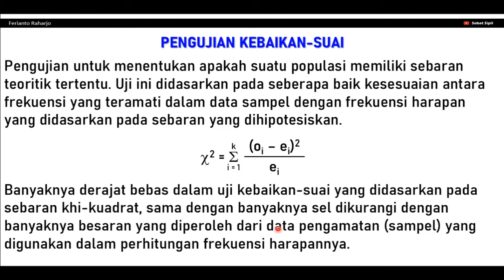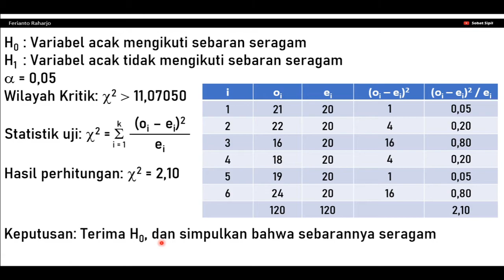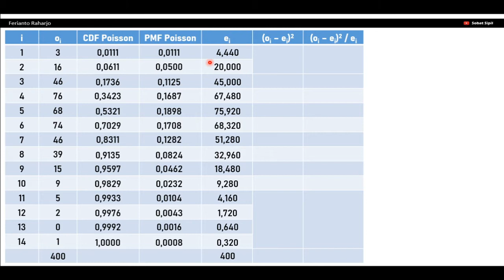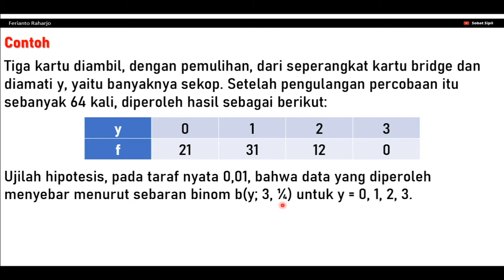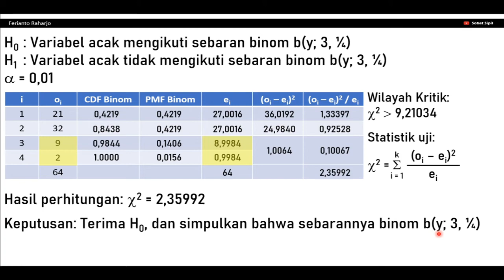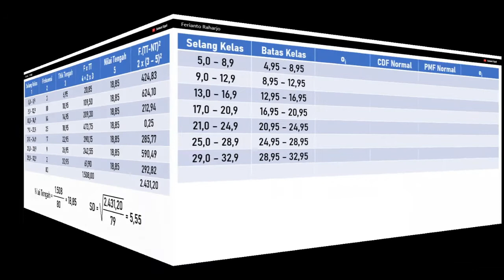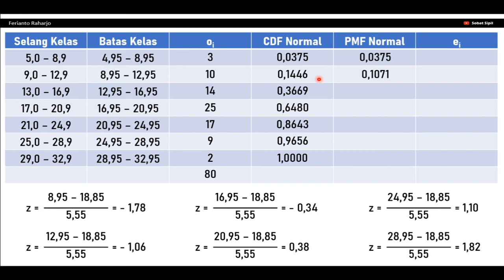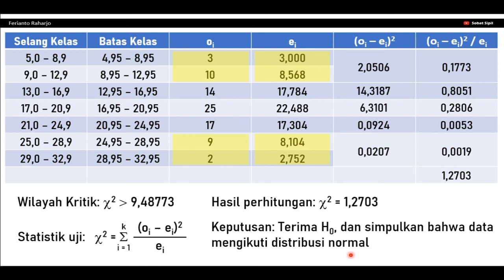Pengujian Kebaikan-Suai - Goodness of Fit Test -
Pengujian kebaikan-suai
Goodness of Fit Test